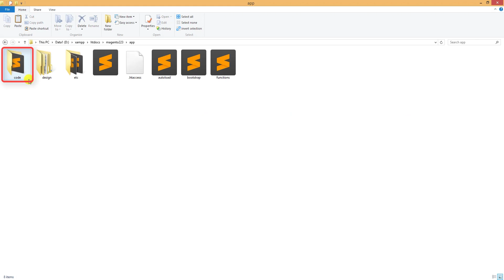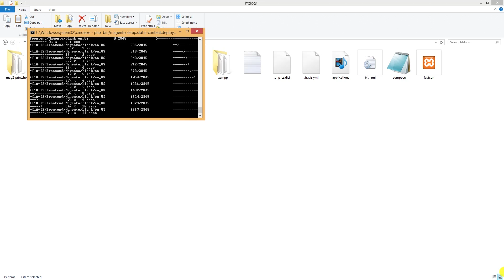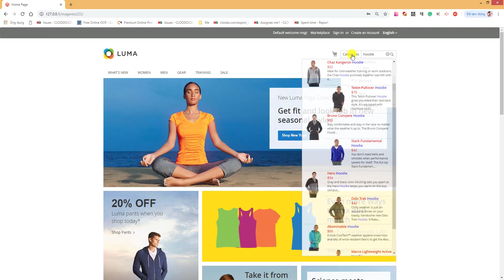How to install Ajax Search Suggest and Auto Complete for Magento 2 on site?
Ajax Search Autocomplete and Suggest for Magento 2 will drive more sales on your online store as intelligent and convenient search tool
Vincent
Skype: live:vincent_4281